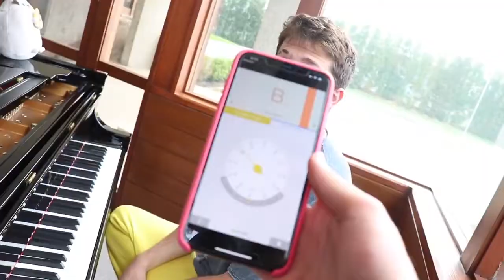CHARLIE PUTH HAS AN AMAZING TALENT!!